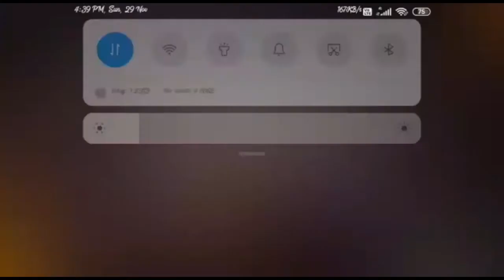Free fire class squad bermuda, Booyah!!!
Hi guys,welcome

This is gaming hackz

ABOUT:Free fire In this we played class squad bermuda and we won booyah!!

And to get updated notifications